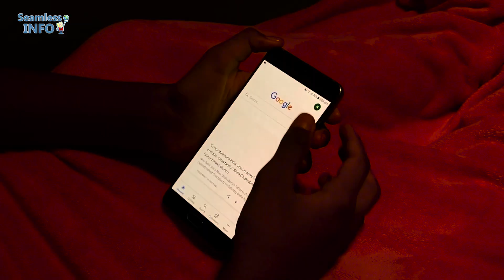How Far is Too Far? | What is Artificial Intelligence? Creating the future (AI)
There is so much discussion about AI nowadays. People talk about machinelearning and deeplearning . In this short video, I give a small brief about AI.

Translated from this video:
One of the first things, many people do every morning, is to Open our phone with face ID or Biometric, searching in Google or check out our social media accounts, including Facebook, Twitter, Instagram, and more, to get updated on what happened overnight.
What is the common technology used here? Yes, Its AI, that is Artificial Intelligence. Today let’s talk about the Future of technology, AI.
This is Aarav Ajai and welcome back to another episode of Seamless Info.
In this generation, AI plays a major role in our day to day life and which, we may not be able to live without.
From, Alexa to self-driving cars, artificial intelligence is progressing rapidly.
So, what is AI? Or Artificial Intelligence?
In simple words, AI is taken from two different words. that is, Artificial and intelligence.
Artificial is said to be man-made, while, intelligence on the other hand is, the ability to learn and understand.
Artificial intelligence is therefore machines created by man, to make life easy and comfortable. These are computer programs or machines, that help to think and learn.
{Talking to Alexa:  what’s the time now} Its amazing, Right.
When, most people hear the term artificial intelligence, the first thing they usually think of is robots. That's because big-budget films and novels, build stories about human-like machines But nothing could be further from the truth.
The main goal of artificial intelligence is, to implementing intelligence in machines, which tends to develop systems which can understand, think, learn and behave like humans.
Let’s see an example.
Hi Siri.
Where I parked my car?
It’s cool right.
Artificial intelligence is based on the principle that human intelligence can be defined in a way that, a machine can easily mimic it and execute tasks. The goals of artificial intelligence include learning, reasoning, and perception.
AI has a huge impact on many of the fields such as gaming, natural language processing, that is NLP, expert’s system, vision system, speech recognition, face recognition, handwriting recognition, intelligent robots etc.
The applications for artificial intelligence are endless.
This is being used in everywhere, few examples are;
Health Care Industry - for Diagnostic, research and treatment
Education
Travel Industry - Such as Uber Ola etc as you know
Social Media - Such as Face Book, Instagram, YouTube etc..
Automobile Industry – Control and information system, Self-driving vehicle etc..
Banking Sectors, Google Map
Online Food Delivery such as Swiggy/Zomato etc..
Online Shopping like Amazon and Flipkart
{Talking to Alexa for Amazon delivery status}
Thumps-up
AI was created to think and act as human, so they could be quite efficient at doing our jobs for us. For example, this AI machine learning to become an artificial office assistant for businesses, that want to make some office operations automated and more efficient. It is quite possible that they take over most of our jobs as they are seemed to be more efficient at doing most of our works. Even right now, robots are being designed to play football and there are some who work in banks. Very soon, we might just attain that age, where we have an AI in every home to help make our everyday lives easier.
Hope you like this video. We will meet again in another video. Until then Bye.